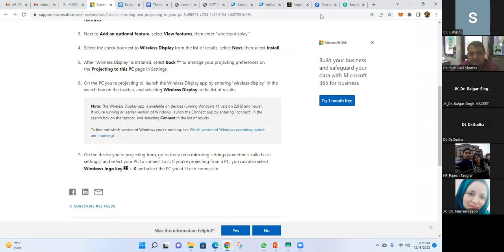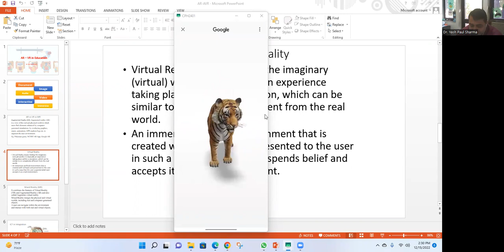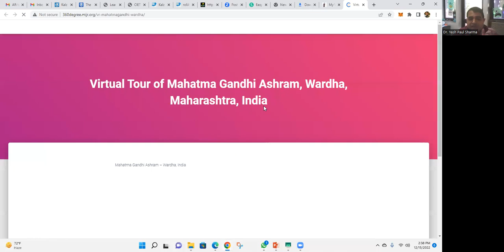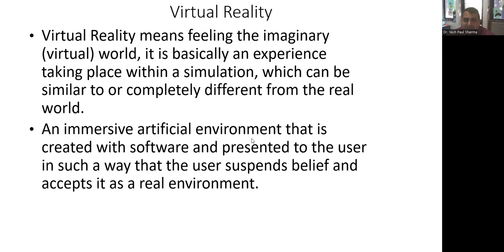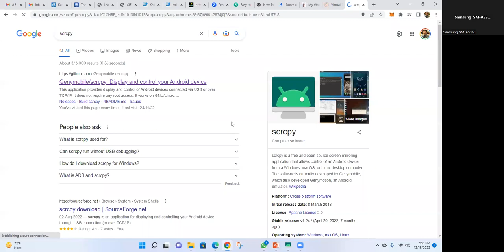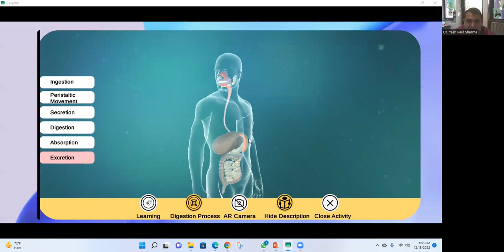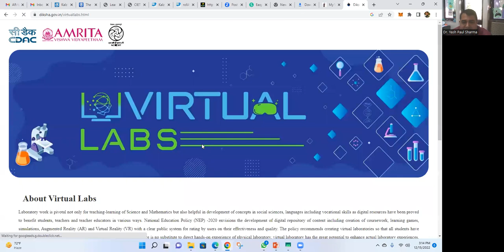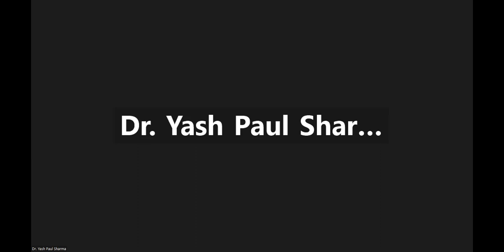Subject Specific Tools (AR, VR) : Biology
Training on Subject Specific Tools (AR, VR) : Biology